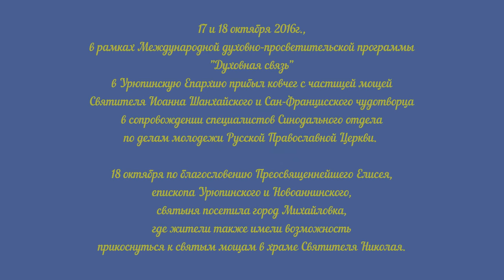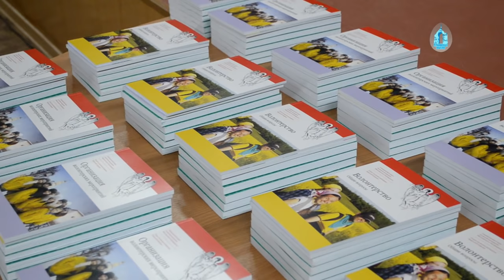Ковчег с частицей мощей Святителя Иоанна Шанхайского в Урюпинской епархии. Михайловка.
17 и 18 октября 2016г., в рамках Международной духовно-просветительской программы "Духовная связь" в Урюпинскую Епархию прибыл ковчег с частицей мощей Святителя Иоанна Шанхайского и Сан-Францисского чудотворца в сопровождении специалистов Синодального отдела по делам молодежи Русской Православной Церкви.

Данная святыня путешествует по все России и посетила уже 60 Епархий, а 17 октября и город Урюпинск, где в Покровском Соборе был отслужен Молебен Преосвященнейшим Елисеем, Епископом Урюпинским и Новоаннинским. В течение всего дня жители города могли прийти и поклониться святыне.

18 октября по благословению Преосвященнейшего Елисея, епископа Урюпинского и Новоаннинского, святыня посетила город Михайловка, где жители также имели возможность прикоснуться к святым мощам в храме Святителя Николая.

Помимо этого, в Урюпинске и Михайловке прошли образовательные мероприятия. Их целью было духовно-нравственное просвещение молодежи и ее привлечение к современной православной художественной литературе.
Организатором данного мероприятия выступил Синодальный отдел по делам молодежи Русской Православной Церкви.

Участниками стали студенты высших и средних учебных заведений, ученики общеобразовательных школ, а также православные активисты Урюпинской Епархии.

На данном мероприятии протоиерей Сергий Домнин рассказал о жизненном подвиге святителя Иоанна, после чего показал фильм о чудотворце. Сразу после этого батюшка подарил каждому учебному заведению комплект книг, который включал в себя следующие издания: собрание проповедей и выступлений Святейшего Патриарха Московского и всея Руси Кирилла «Компас человеческого счастья», методические материалы по «Общим вопросам волонтерства» и «Организации волонтерских мероприятий». Также для православных активистов Урюпинской Епархии был проведен семинар по Организации волонтерских мероприятий».